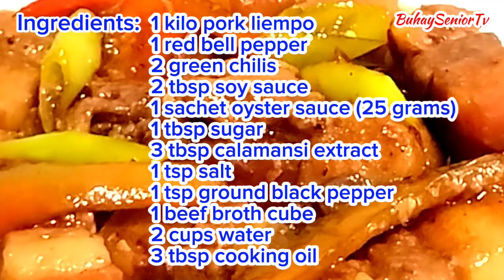SARAP NITO GRABE! GANITO PALA ANG THE BEST NA LUTO SA LIEMPO!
Pork and Pepper Stir Fry is such a delicious combination of pork meat, bell peppers, soy sauce, oyster sauce and other ingredients. It is made by sauteeing pork liempo in garlic, onion, soy sauce and oyster sauce and simmered for 40 mins until the meat is soft and tender. Then added with bell pepper strips and green chilis makes this pork recipe so delicious, simple yet very easy to make.

Ingredients:
1 kilo pork liempo
1 red bell pepper
2 green chilis
2 tbsp soy sauce
1 sachet oyster sauce
1 tbsp sugar
3 tbsp calamansi extract
1 tsp salt
1 tsp ground black pepper
2 cups water
3 tbsp cooking oil